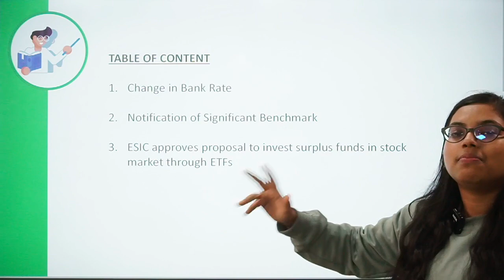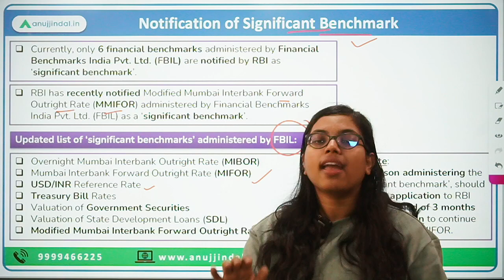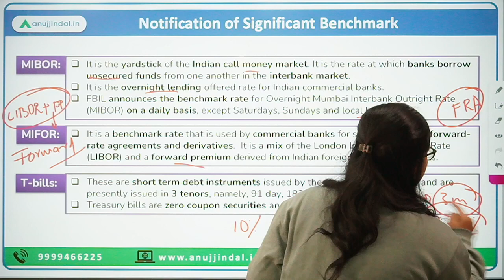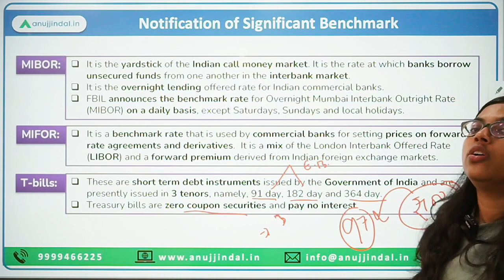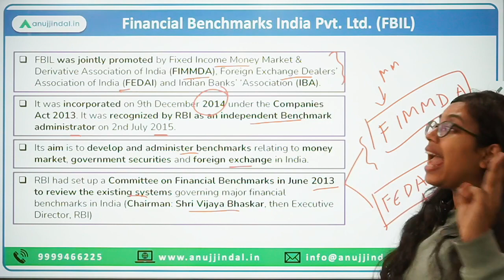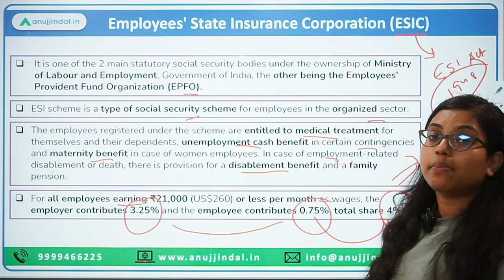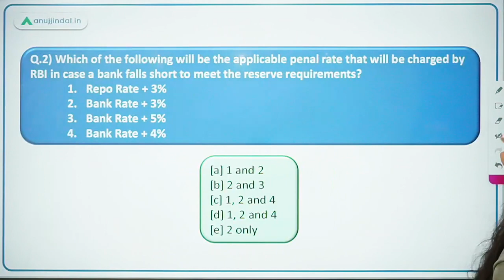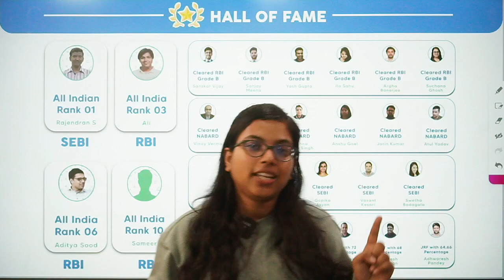RBI Grade B | RBI 24*7 Current Affairs | Significant Financial Benchmarks | Day 04,Dec 22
I hope you all are doing good and motivated enough to prepare for your dream exam!

Today, we’ll be discussing 3 very important finance news. The 1st is about the changes in the Bank Rate, secondly, we will talk about the latest addition to the list of significant benchmarks and finally we will talk about the recent approval that was given by ESIC in order to invest surplus funds in stock market through ETFs.